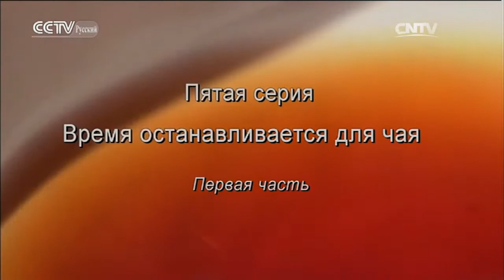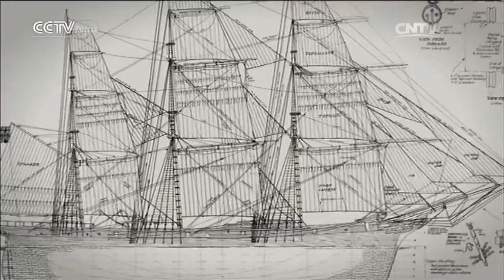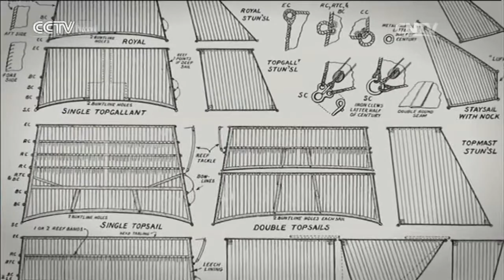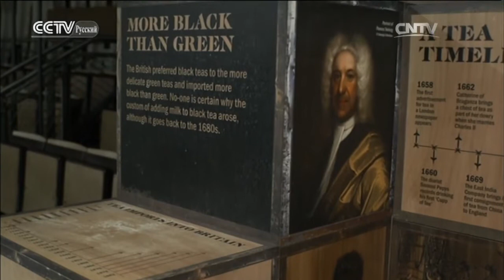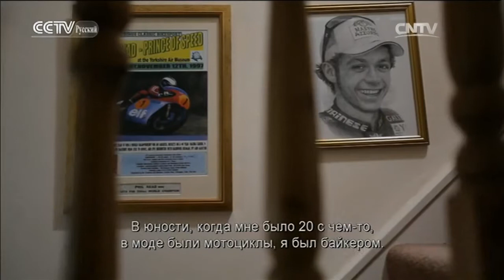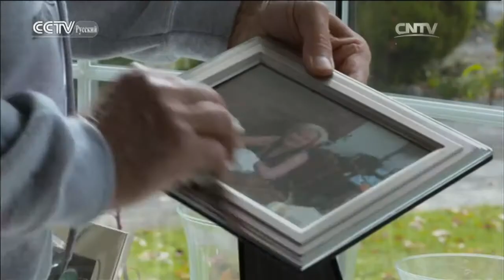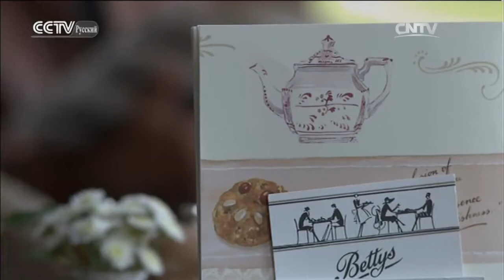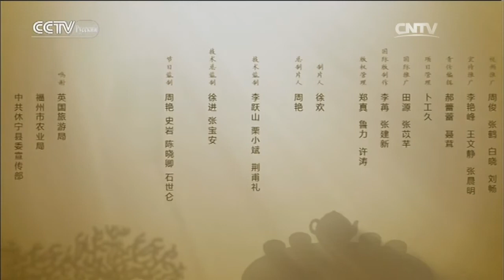Чай - история одного листа 5 - Время останавливается для чая 1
Документальные фильмы 26/08/2016 Чай - история одного листа Серия 5 Время останавливается для чая Часть 1